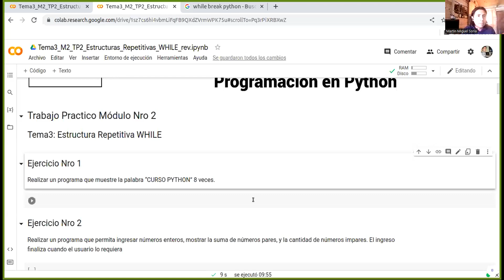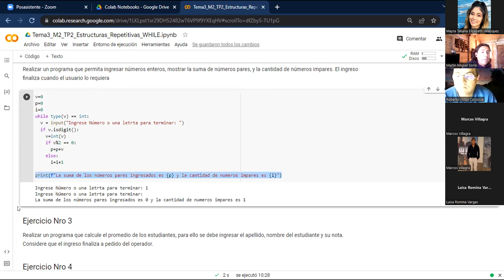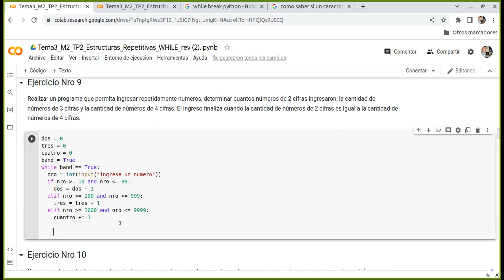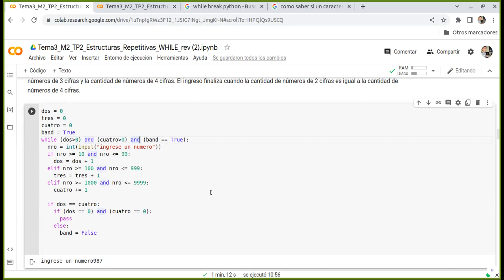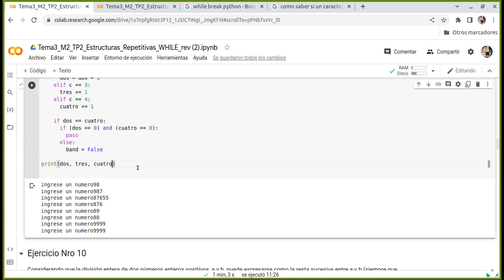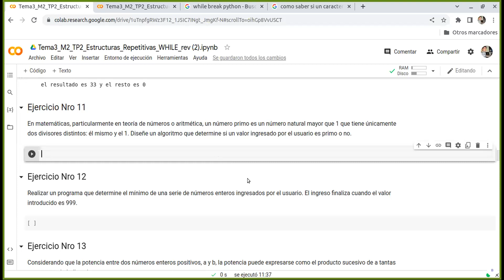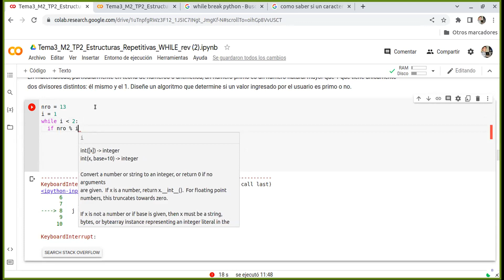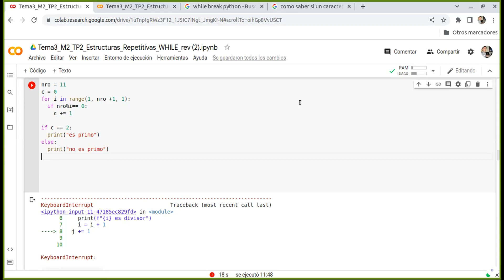Clase N° 8 - Comisión CM6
Docente: Soria, Martin
Tutor: Velasquez ,Tatiana

MARCAS DE TIEMPO:
0:00 Comienzo de la clase
0:25 Trabajo Practico N° 3 (continuacion)
1:15:44 Trabajo Practico N° 3 ( ejercicion n° 10)